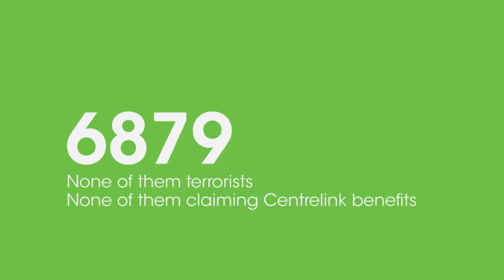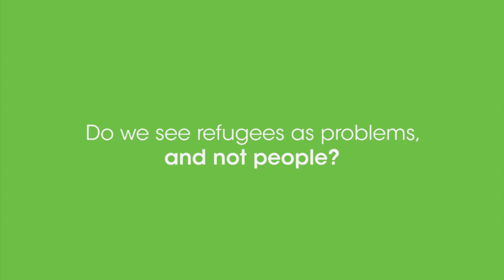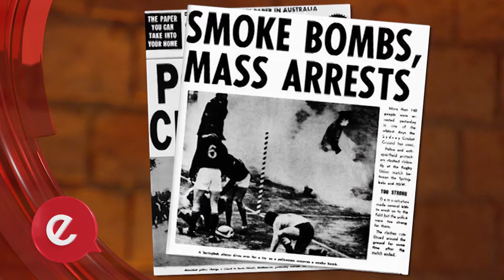Refugees: Julian Burnside & David Nyoul Vincent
How we treat refugees and asylum seekers is a hot topic across the globe, particularly in Australia.  Do we treat refugees fairly and humanly.

QC and Human Rights Advocate, Julian Burnside and Human Rights Youth Ambassador, David Nyoul Vincent, share openly on "have we depersonalised refugees?"